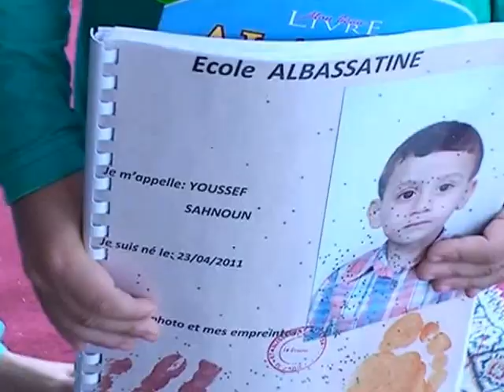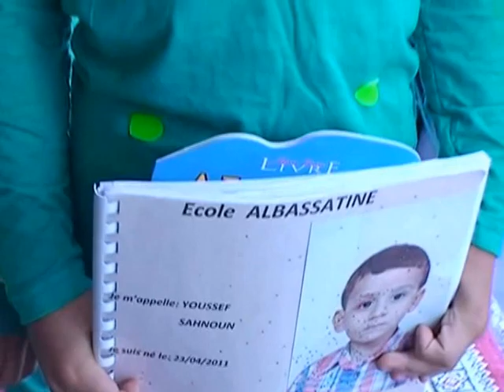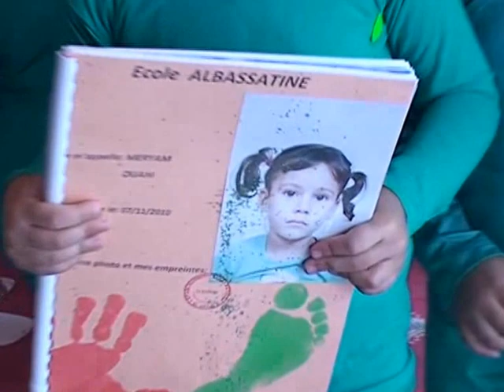Ets Albassatine.Projet MS 2 مؤسسة البساتين بالجديدة المشروع التربوي للمستوى الأول